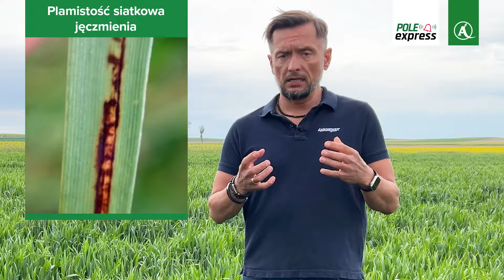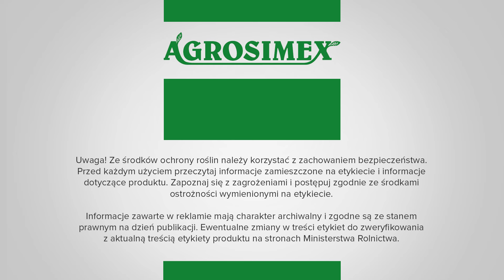Skuteczny zabieg T2 w zbożach ozimych - komunikat POLE express | Agrosimex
Zapraszamy do obejrzenia komunikatu POLE express z 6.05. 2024 o skutecznej ochronie fungicydowej zbóż ozimych w terminie T2 oraz zwalczaniu chorób w zbożach jarych.

Te tematy mogą Cię zainteresować
0:24 Przed jakimi chorobami należy chronić liść flagowy?
1:32 Jakie rozwiązanie wybrać na zabieg T2 w zbożach ozimych?
2:28 Pak na T2 – ochrona w pakiecie.
2:44 Poznaj zalety Princess Pak.
3:32 Jakie są ekonomiczne rozwiązania na T2?
4:04 Dowiedz się więcej o rozwiązaniach z użyciem metkonazolu w terminie T2.
4:51 Dlaczego warto zastosować piraklostrobinę w terminie T2?
5:28 Tocata Extra – rozwiązanie do ochrony liścia flagowego.
5:50 Dowiedz się więcej o produkcie Movegra.
7:02 Jak zwalczyć szkodniki w zbożach?
7:27 Jak zwiększyć skuteczność ochrony w terminie T2?
8:00 Jak chronić zboża jare?

Poznaj szczegóły dotyczące produktów omawianych w komunikacie:
Fungicydy

Chcesz być na bieżąco z naszymi komunikatami ➡️@doradcarolniczy

Chcesz być na bieżąco z informacjami prosto z pola? Zapisz się do naszej grupy Doradca Rolniczy na Facebooku. Znajdziesz tam porady i rozwiązania, a także aktualne komunikaty dotyczące sytuacji na polu. Uczestnictwo w grupie daje również bezpośredni dostęp do kontaktu z naszymi ekspertami.